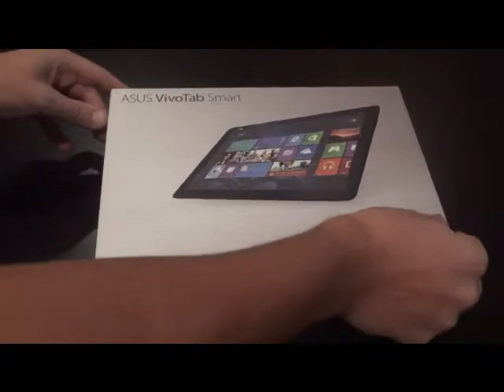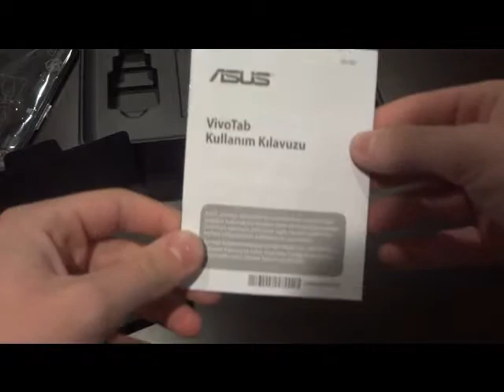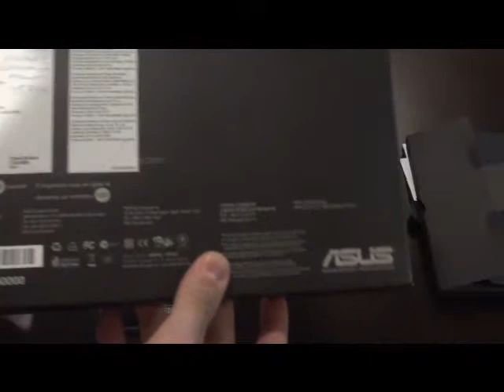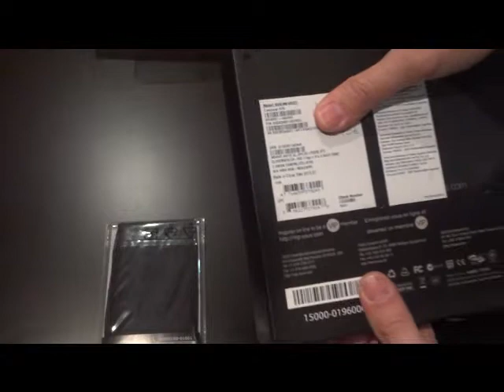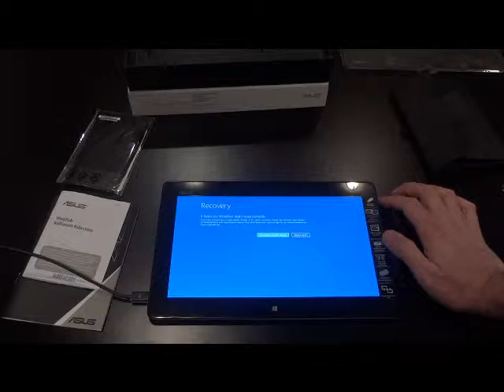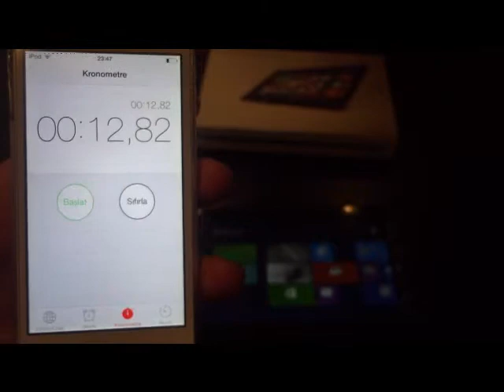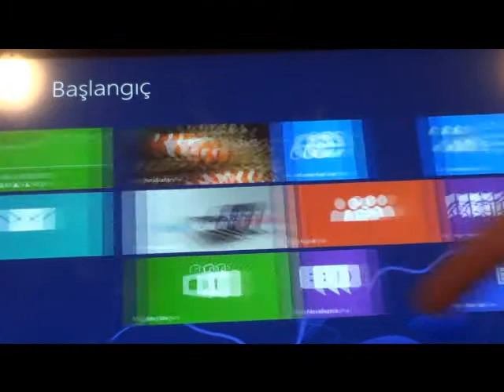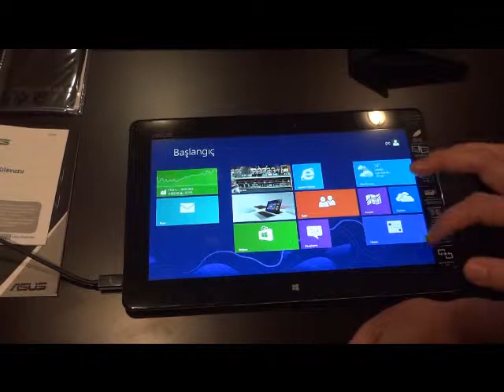Asus VivoTab Smart Tablet Kutu Açılışı Videosu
Yeterince bilgilendirici ve bir o kadar eğlenceli olması amacıyla çektiğimiz Asus VivoTab kutu açılış videomuz.     İyi seyirler ..